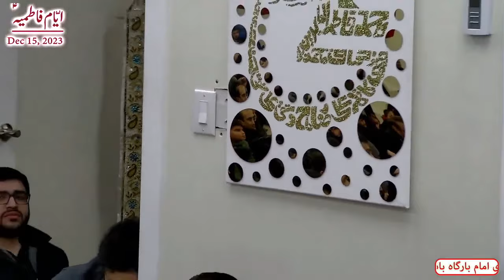Ayaam e Fatimiyah 2023 | Majlis 2 | 15 December 2023 | Allama Syed Shahryar Raza Abidi